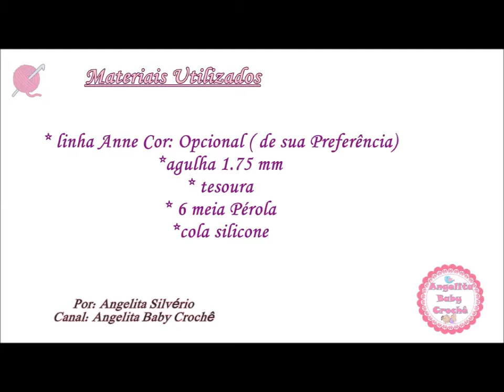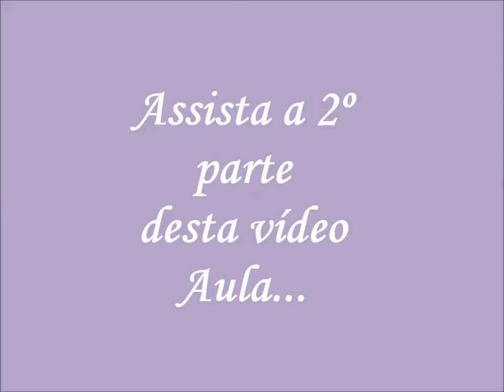SAPATINHO DE BEBÊ em Crochê parte 1